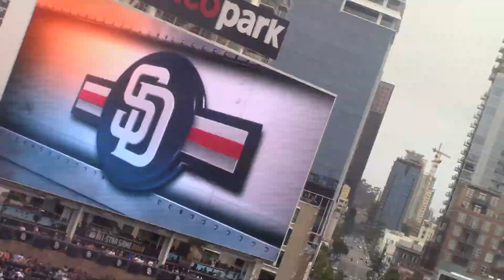PADRES VS Cardinala GAME 3 4/24/2016